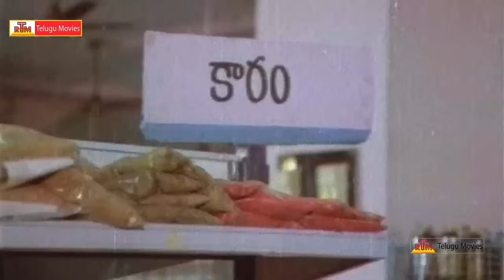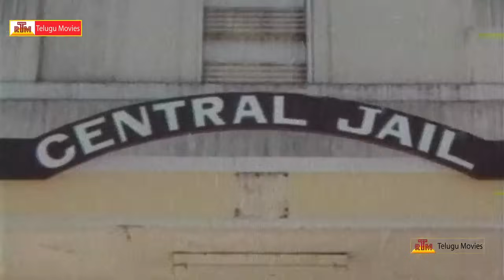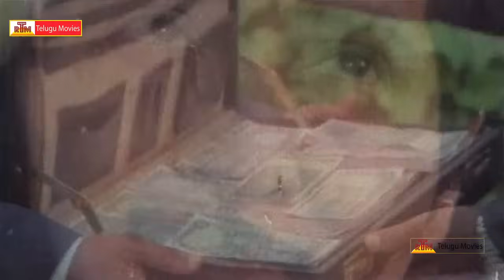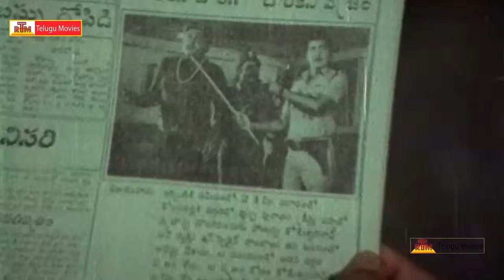Dorikithe Dongalu Telugu Full Length Movie - Shobhan Babu, Vijaya Shanthi ,Radha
Dorikithe Dongalu  .Starring  Shobhan Babu, Vijaya Shanthi and Radha in the lead roles . Directed By  K.Murali Mohan Rao
Produced By N. Krupakara Reddy Under Banner - Sri Kamakshi Creations.Music Composed By Chakravarthy మరిన్ని తెలుగు సినిమాల కొరకు